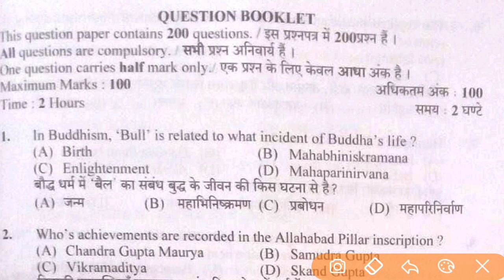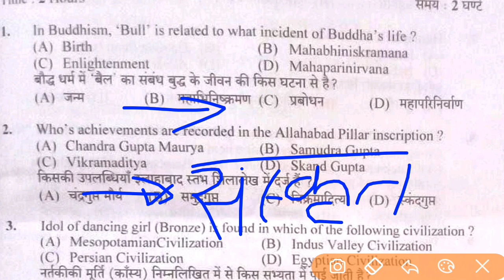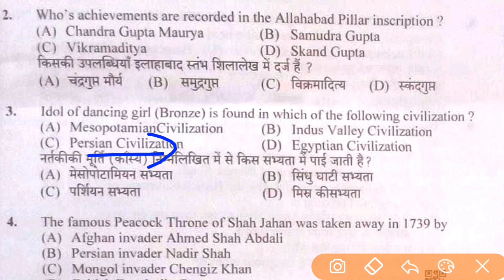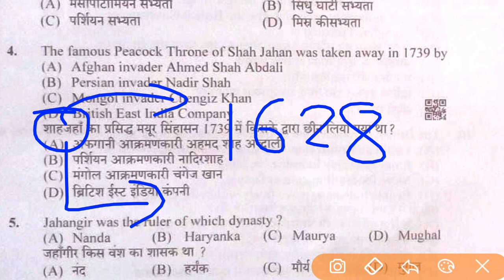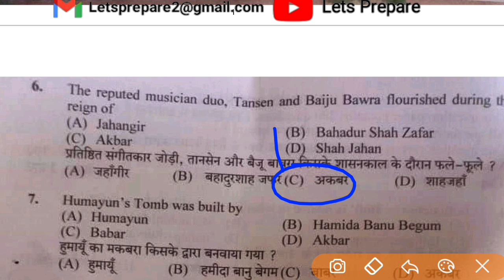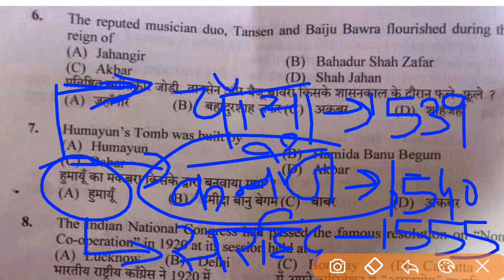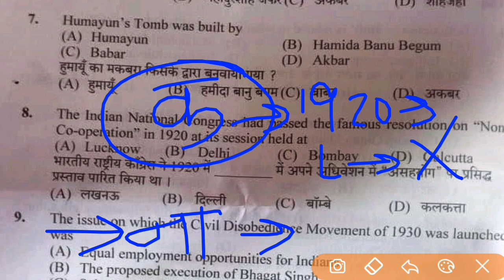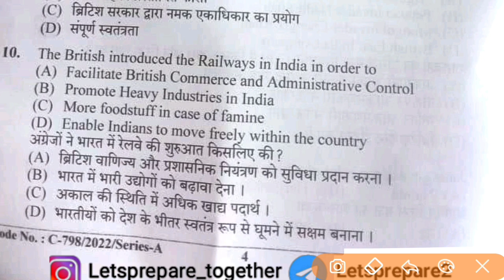History (Part28)📙 questions for HPSSC HPPSC and other all exams | Lets Prepare